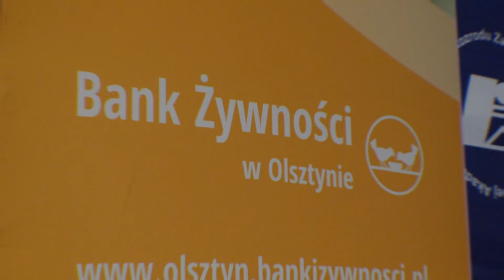Warsztaty dla nauczycieli z EIT FOOD Science Class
Kilkunastu nauczycieli z Warmii i Mazur wzięło udział w warsztatach EIT Food Science Class, przygotowanych przez Bank Żywności w Olsztynie oraz Instytut Rozrodu Zwierząt i Badań Żywności Polskiej Akademii Nauk.

Celem spotkania było pokazanie nauczycielom ze szkół podstawowych i średnich, jak w innowacyjny i atrakcyjny sposób uczyć dzieci na temat żywności i tego, jak jej nie marnować. Przygotowano również pokazy i eksperymenty, gotowanie w stylu zero waste oraz pakiet scenariuszy lekcji i materiałów dydaktycznych.